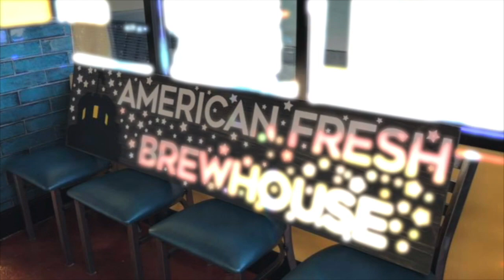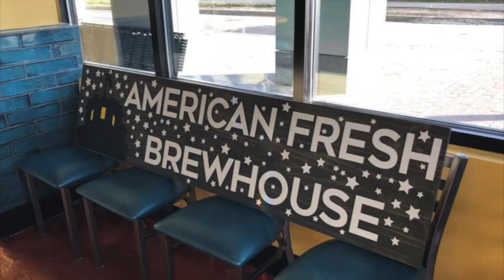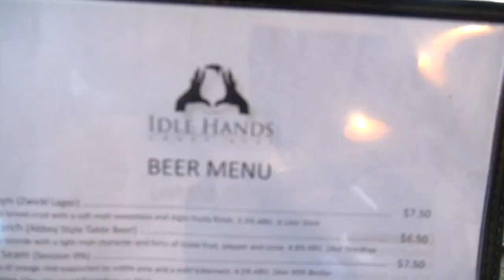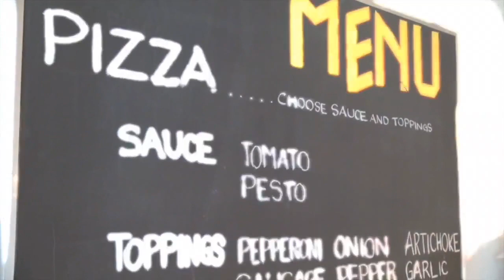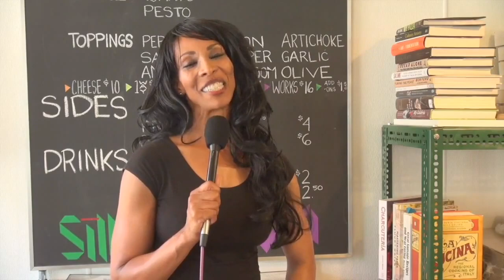TV SHOW: What's New? Massachusetts visits Assembly Row & Malden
In the April 2018 edition of “What’s New? Massachusetts," hop on the orange line and check out a few new and noteworthy hotspots in Somerville’s Assembly Row including American Fresh Brewhouse and Lucky Strike Social. We also visit two standouts in Malden including Idle Hands Craft Ales and Sillari's Pizza. And, get this, the Big Apple Circus is returning to the Boston area unleashing a cavalcade of thrills and chills.